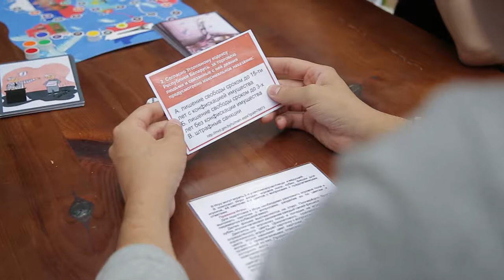Дневник летнего молодежного лагеря ИзучайДействуйПоделись - День 2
Мероприятие организовано в преддверии Всемирного дня борьбы с торговлей людьми, который отмечается во всем мире 30 июля ежегодно.
18 активных молодых людей, участников лагеря, которые были выбраны специальной комиссией на конкурсной основе, проведут 6 дней (16-21 июля), полных интенсивных и интересных классов с приглашенными экспертами, и узнают, что такое торговля людьми, какие усилия предпринимает Беларусь на национальном и международном уровнях в области противодействия с торговлей людьми, как проблема современного рабства связана с вопросами ВИЧ/СПИД, беженства, гендерного равенства, и другими смежными тематиками; что можно сделать каждому человеку, чтобы предотвратить распространение этого явления.
В результате шестидневной интенсивной работы участники должны представить свои мини-проекты или инициативы по выбранной теме, связанной с миграцией или противодействию торговле людьми, которые они будут реализовывать в течение года при экспертной поддержке компетентных общественных объединений и агентств ООН. Более того, молодые люди присоединятся к выпускникам первого молодежного летнего лагеря «ИЗУЧАЙ.ДЕЙСТВУЙ.ПОДЕЛИСЬ» (2017) и создадут команду активной молодежи, которая будет вовлечена в противодействие торговле людьми и смежным проблемам в регионах.

Мероприятие организовано Представительством МОМ в Республике Беларусь совместно с Министерствами иностранных и внутренних дел Республики Беларусь, Представительствами ПРООН, ЮНИСЕФ, ЮНФПА, Департамента общественной информации (ДОИ) ООН, УВКБ ООН, ЮНЭЙДС при поддержке Агентства США по международному развитию (USAID), МИД Королевства Норвегия, Посольства Великобритании в Республике Беларусь, краудфандинговой платформаой Talaka и частных компаний – EPAM, Лигатурапринт, Logoton, Nota Kitchen Media Production.